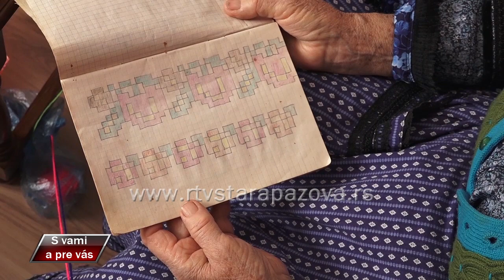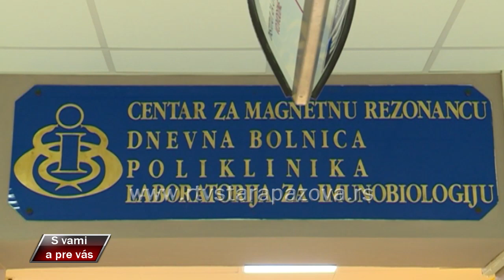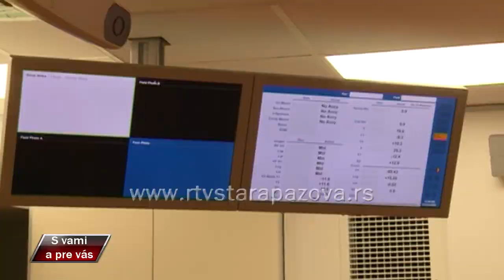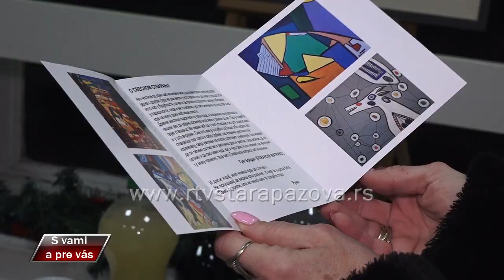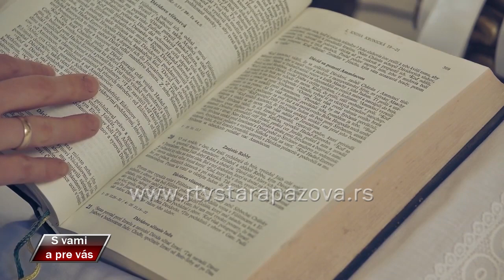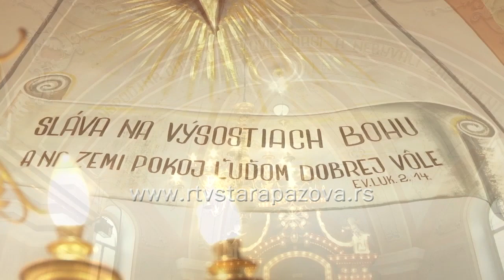S vami a pre vas 466